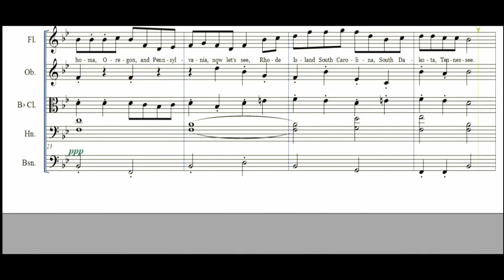Fifty States That Rhyme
The fifty states of the USA, written in the form of a rhyme, to be sung to the tune of Turkey in the Straw.

Note: the video is of a score written for instrumental performance only; it was transposed down to G for the soundtrack, so it will be more comfortable to sing.